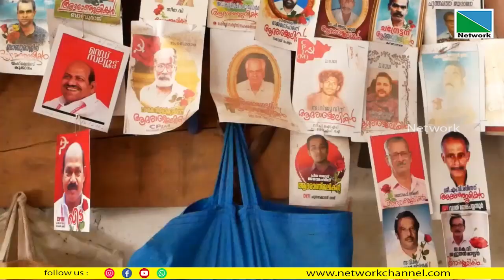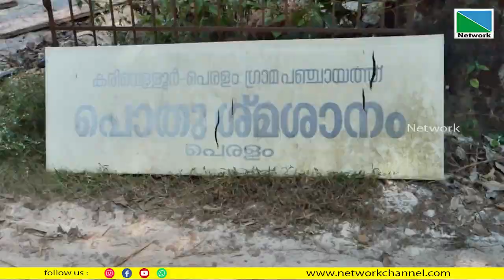സൈക്കിളിനോടുള്ള കമ്പം മൂത്ത് സൈക്കിള്‍ റിപ്പയര്‍ പഠിച്ച് കഴിഞ്ഞ 18 വര്‍ഷമായി പെരളത്ത് സൈക്കിള്‍ കട